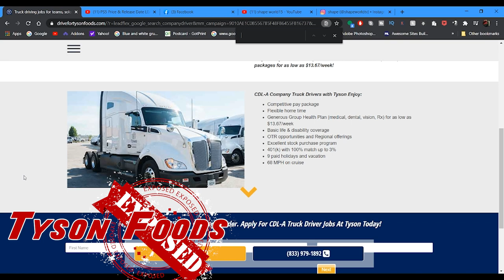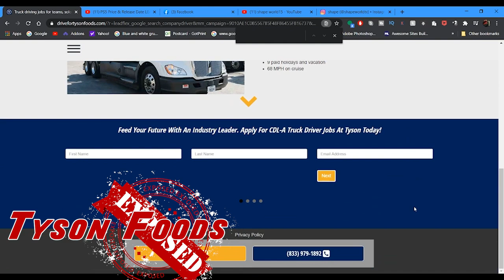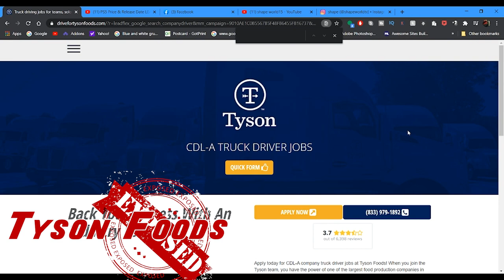Tyson Foods Exposed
Lockoutmen Podcast
Youtube.com/lockoutmen
Anchor.com/lockoutmen